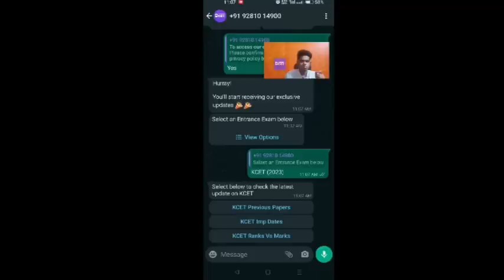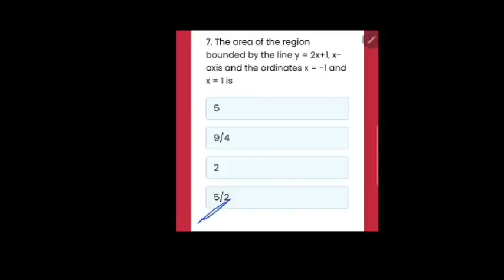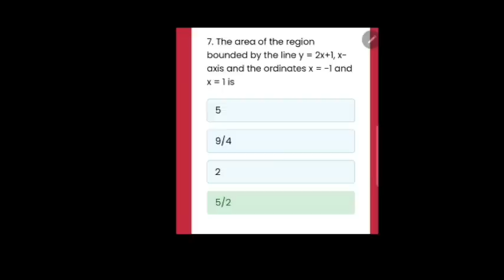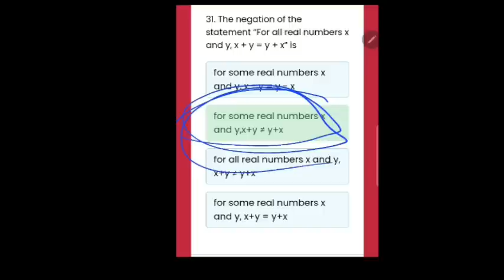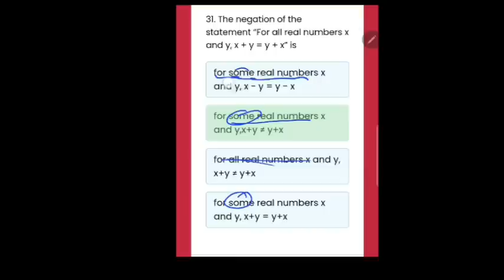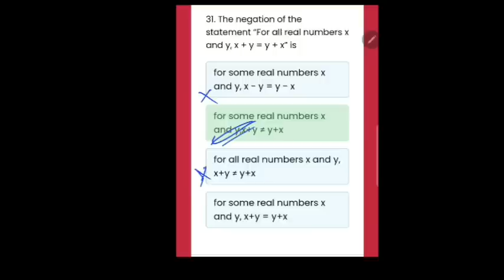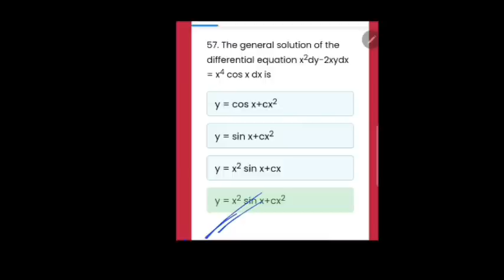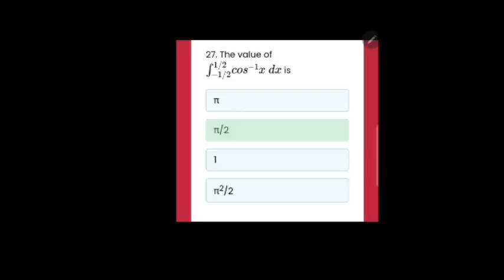HOW TO EASILY GET MORE MARKS IN KCET 2023 WITH UR PU MARKS WITHOUT STUDYING#kcet#trending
OR